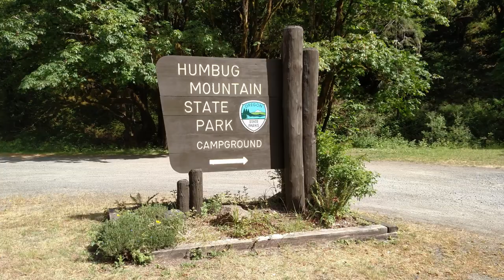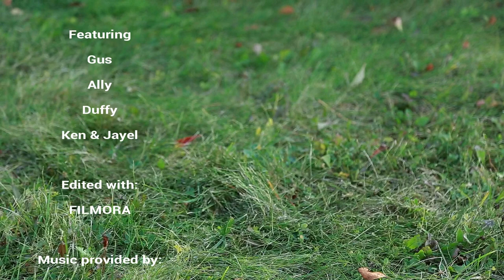Another Scottie Sunday: Humbug Mountain, Part One 6/24/18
Our first overnight camping trip was to Humbug Mountain State Park campgrounds. Why is it called, Humbug? Details below. Next week we continue the adventure on the Humbug Mountain Trail.

The Tale of Tichenor's Humbug

"Originally called Sugar Loaf Mountain, the peak received its current name in 1851. Port Orford founder Captain William Tichenor sent several men on foot to explore the area and search for a route through the Coast Range. Tichenor directed the explorers to go around or near that high mountain to the south.

The weary men returned in a few days, having become lost in deep ravines and thick forest and not finding anything like a route to the interior. They disgustedly pointed to the peak and pronounced the whole affair "Tichenor's Humbug."

— "Pioneer History of Coos and Curry Counties" by Orvil Dodge; "Oregon Geographic Names" by Lewis McArthur)

Humbug Mountain offers a hike through majestic old-growth forest. The fact that it's named for a failed expedition is an added perk.

Difficulty: Strenuous, but well kept and user friendly

Distance: 5.5 miles round trip, 1,730 feet of climb

Location: Six miles south of Port Orford off Highway 101

Camping: Humbug Mountain State Park offers 95 camping sites, some with full hook-ups, others are dry sites with water and restrooms nearby.